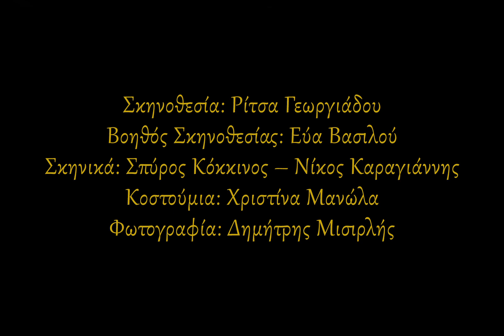Θεατρική Ομάδα Δήμου Κορδελιού-Ευόσμου "Η Επίσκεψη της Γηραιάς Κυρίας" Φωτογραφία: Μισιρλής Δημήτρης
Λίγα λόγια για το έργο “Η Επίσκεψη της Γηραιάς Κυρίας” του Φρίντριχ Ντίρενματ, σε Διασκευή  - Σκηνοθεσία Ρίτσας Γεωργιάδου.
Η ερωτική εκδίκηση, η παντοδυναμία του χρήματος, η διαφθορά των συνειδήσεων, η κατάπτωση των ηθών,  των αξιών, η ανθρώπινη απληστία, η παρακμή των πόλεων και η χρεοκοπία των ανθρώπων υπό την βαριά σκιά μιας κατεστραμμένης οικονομίας, είναι οι θεμέλιες βάσεις με τις οποίες ο συγγραφέας Φρίντριχ Ντίρενματ παρατηρεί, ανατέμνει και επικρίνει τις ηθικές νοοτροπίες και τα ιδανικά της Ευρώπης στο θεατρικό του έργο  “Η Επίσκεψη της Γηραιάς Κυρίας”.
Στο επίκεντρο του έργου,  που φέρει έντονα στοιχεία μαύρης κωμωδίας με ειρωνική υποδομή, τραγικό βάθος και συνειρμούς αμιγώς αλληγορικούς, μια πάμπλουτη και εκκεντρική κυρία, που έφυγε από την πατρίδα της κατατρεγμένη και πάμφτωχη, επιστρέφει για να πάρει εκδίκηση, αγοράζοντας τη Δικαιοσύνη με αντάλλαγμα τη διάσωση των χρεοκοπημένων συμπολιτών της. Αναπάντεχα, οι πολίτες βρίσκονται μπροστά στο απόλυτο ηθικό δίλημμα: επιβίωση ή καταστροφή, ζωή ή θάνατος… Το ψυχολογικό υπόβαθρο και η στάση ζωής των πολιτών ξεδιπλώνονται σταδιακά και σταθερά, οδηγώντας στην κορύφωση και τη λύση μιας σπουδαίας θεατρικής τραγικής κωμωδίας.
Διανομή (με σειρά εμφάνισης)
Πρώτος Πολίτης: Λάζαρος Γρηγοριάδης
Δεύτερη Πολίτης  – Ζωγράφος: Μερόπη Γασπαράτου
Τρίτη Πολίτης – Σταθμάρχης: Πελαγία Καραϊλή
Δήμαρχος: Κώστας Λαχουσίδης
Δασκάλα: Μαρίνα Ψειράκη
Πάστορας: Βασίλης Σαρίκος
Δικαστικός Κλητήρας: Γεωργία Δάρτση
Ιλ: Κλεάνθης Μανδαλιανός
Κλαιρ: Κωνσταντίνα Γαλάνη
7ος, 8ος Σύζυγος - Δημοσιογράφος: Απόστολος Καλιαμπός
Μπάτλερ: Σωτήρης Νικολαΐδης
Αστυφύλακας: Κέλλη Δραγατά
Σύζυγος Ιλ: Δόμνα Κατσουπάκη
Τυφλός 1: Μανόλης Λιόλιος
Τυφλός 2: Ντίνος Μπαϊραμπάς
Γιός Ιλ: Κωνσταντίνος Αυγιτίδης
Κόρη Ιλ: Άννα-Μαρία Λομπτζόιτ
Τέταρτη Πολίτης: Ρίτσα Γεωργιάδου
Πέμπτη Πολίτης: Μαρία – Σοφία Ιωάννου